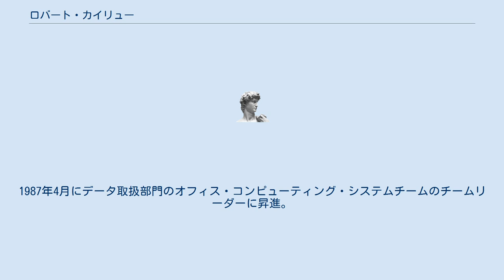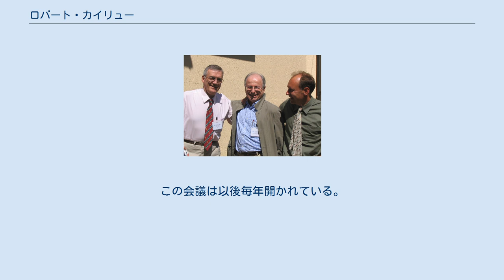ロバート・カイリュー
ベルギー・リンブルフ州出身の人物
ロバート・カイリュー（カイユー、カイヨー、Robert Cailliau、1947年1月26日 - ）は、World Wide Webの共同開発者の一人。
 カイリューはベルギーのトンゲレンで生まれた。
1958年に家族と共にアントウェルペンに移る。
1958年にゲント大学の機械科工学を卒業する。
また、ミシガン大学でコンピュータ・情報と制御工学（Computer, Information and Control Engineering）の修士（MSc）を取得した。
 1974年12月、カイリューは欧州原子核研究機構（CERN）で職を得、陽子加速装置部門に配属された。
1987年4月にデータ取扱部門のオフィス・コンピューティング・システムチームのチームリーダーに昇進。
1989年にはティム・バーナーズ＝リーとともにCERN内の文書にアクセスするためのハイパーテキストシステムを提案した。
このハイパーテキストシステムは、翌1990年にはWorld Wide Webへと発展していった。
 1993年、カイリューはフラウンホーファー協会と共同で欧州委員会初のウェブによる情報流布プロジェクトを立ち上げた。
同年12月、カイリューは翌1994年5月にCERNで開かれた国際WWW会議への招待を受けた。
この会議は以後毎年開かれている。